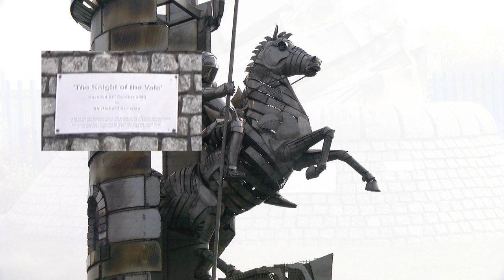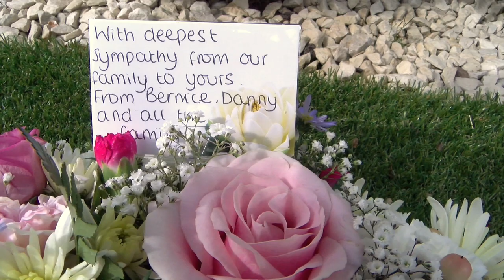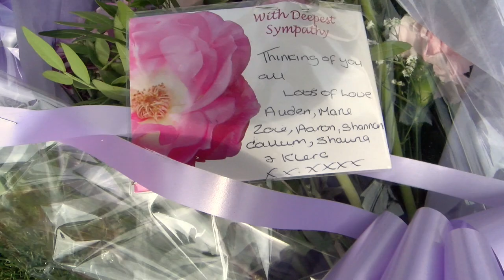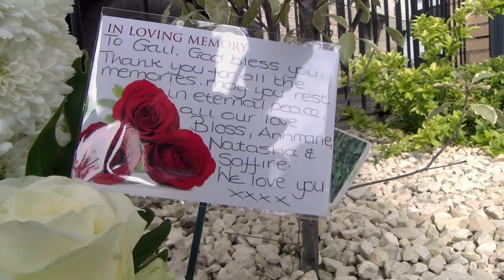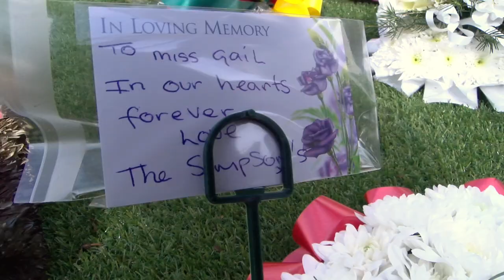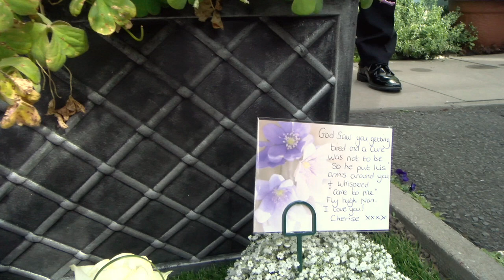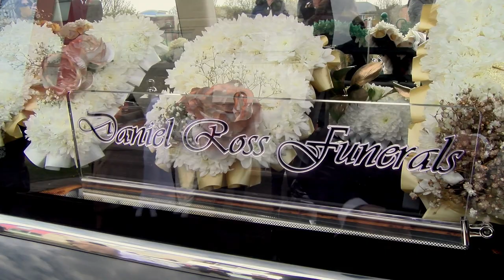Birmingham funeral Gail Edwards EDITED JSPV & Dan Ross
The EDITED version replaces the 'live stream' funeral service for Gail Edwards.

Home in Castle Vale
Church, New Testament Church of God Kingshurst Birmingham
Cemetery, Newhall Cemetery

Funeral video & streaming started from home in Castle Vale, then the cortege with horse drawn carriage filmed to Kingshurst for the service at New Testament church of God, then filmed journey to New Hall Cemetery in Sutton Coldfield for the burial service.

This service has been streamed and recorded with multiple cameras and audio microphones in HD quality, edited and available here to view at JSPV3 on YouTube.

If you've benefited from viewing this video then please also search for Google 'Reviews John Stephens Photography & Video' look for a button link 'Write a Review', using that link to kindly leave your review.

Funeral Directors - Daniel Ross Funerals